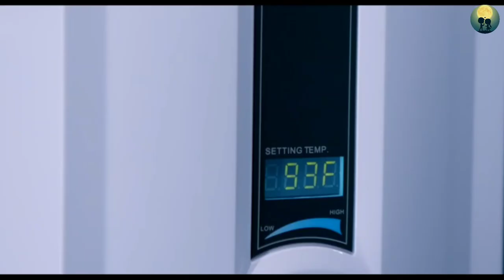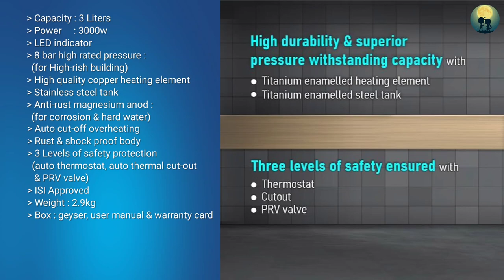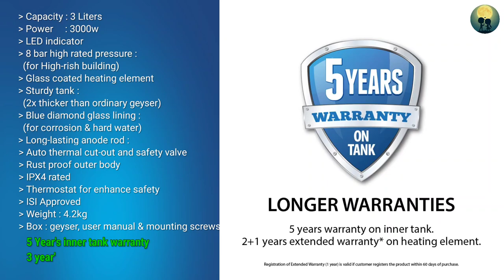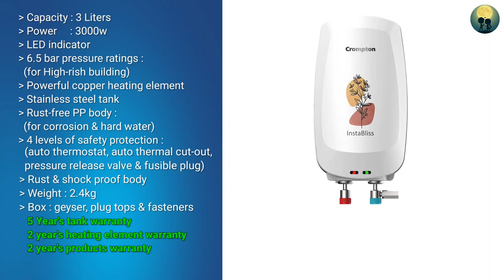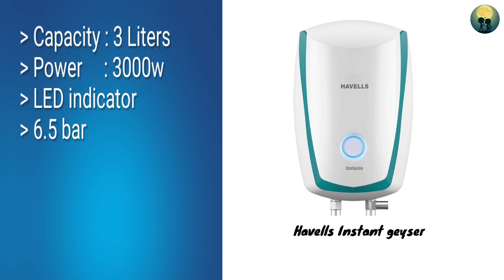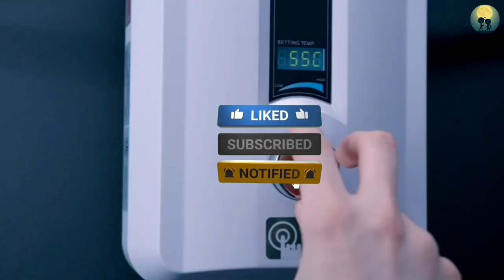Top 5 Latest Geyser In India ⚡ Best Water Heater Geyser ⚡ Best Instant Geyser In India ⚡ In Hindi ⚡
About this video : - Dosto Aaj Ki Is Video Me Maine Apko Top 5 Latest Instant Water Heater Geyser ke bare me btaya hai. Ummeed Hai Apko Ye Video Bahut hi Jyada Pasand Aayegi.
Product link niche diya hua hai ek baar is Instant Water Heater Geyser ko Jarur Dekhe❤

✅ Buy links 👇👇

5 - Activa Instant Geyser 👇

3 - Crompton Instant Geyser 👇

2 - Bajaj Instant Geyser 👇

1 - Havells Instant Geyser 👇

✅ Previous Videos:-

abs body water heater geyser